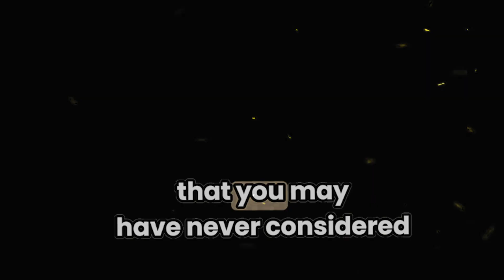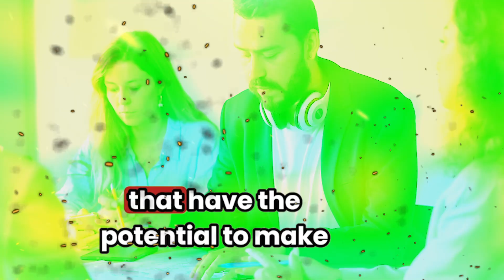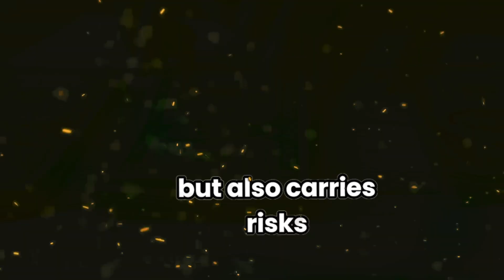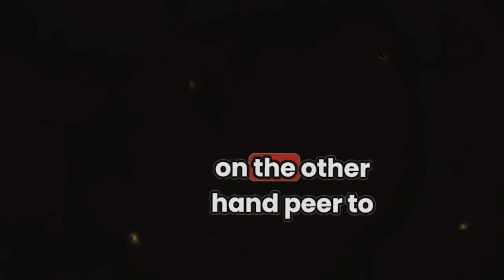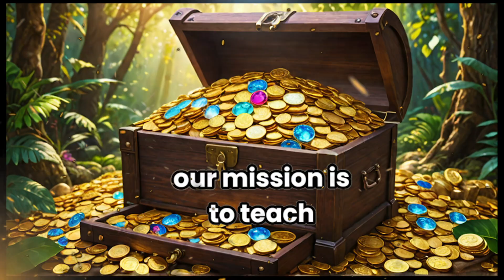Get RICH QUICK? Try These 7 Unusual Investment Strategies!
Get RICH QUICK? Try These 7 Unusual Investment Strategies! Discover 7 UNCONVENTIONAL Investments to Become a MILLIONAIRE in One Year!

In this video, we're going to explore 7 unconventional investments that have the potential to make you a millionaire in just one year. 💰💼 Financial growth and wealth creation are hot topics these days, but what if we told you there are ways to achieve this in a shorter time frame? 🚀 Join us as we dive into these unique investment opportunities that can help you accelerate your path to financial success. From cryptocurrency and real estate ventures to startup investments and more, we'll discuss the strategies, risks, and potential rewards associated with each option. Don't miss out on discovering these alternative paths towards becoming a millionaire!

THE LUXURY WORLD:
Welcome to the world of luxury, full of abundance and prosperity 💸💰 a world where Titans of industry live a life of extravagant indulgences.
Luxury World is your ultimate destination for immersing yourself in the world of wealth, luxury, and financial prosperity!🌟 We believe in the power of the mind and the energy of affirmations to attract abundance and manifest a life of Luxury. We Offer:
1. Luxury Lifestyle Insights:Dive into the lavish lives of billionaires and millionaires. From travel destinations, luxury cars, and luxury mansions.
2. Wealth Affirmations:Tune in daily for powerful affirmations that will help you reprogram your mind for success. Our affirmations are designed to attract financial abundance, and elevate your mindset to think like the wealthy.
3. Success Stories:Get inspired by the success stories of self-made millionaires and billionaires. Learn from their journeys, and strategies.
4. Money Mindset Tips:Discover practical tips and techniques to shift your money mindset and attract more prosperity into your life.

The Forbes billionaire list is always an interesting look at the world's biggest players. What it doesn't tell you, however, how this billionaires manage their money and wealth. If you are looking for a solid foundations or looking to optimize your gains, you are in the right place.

IMPORTANT:
We recognize that the aspiration to achieve wealth can strongly motivate many individuals. However, it's important to clarify that when we use phrases like "get rich quick" in our videos, we are using a metaphor to assure the importance of having the right mindset regarding wealth.
True wealth, whether financial, emotional, or spiritual, is typically built over time through persistent effort, financial education, and thoughtful decision-making. We are convinced that mindset is a key factor in this process. Note that, we are not a financial advisor, we only do our best to bring to you a glimpse about many important financial strategies and money mindset topics. We encourage you to get an idea about each strategy here in our channel, and do more in depth research in each of them that you are interested about after.
When we mention "get rich in 6 months," we are urging viewers to embrace a growth mindset, as we believe that wealth begins in the mind.